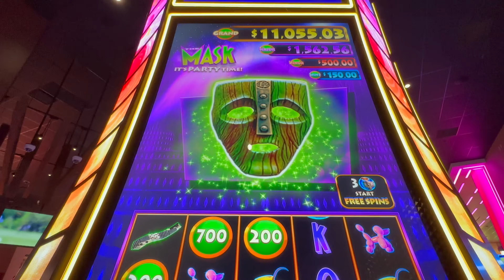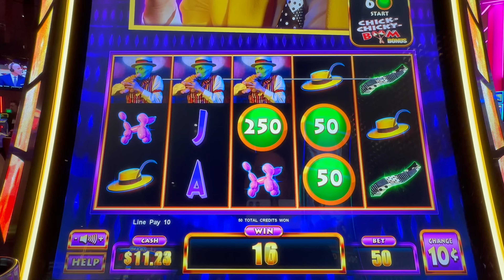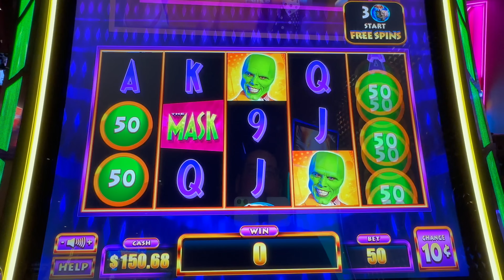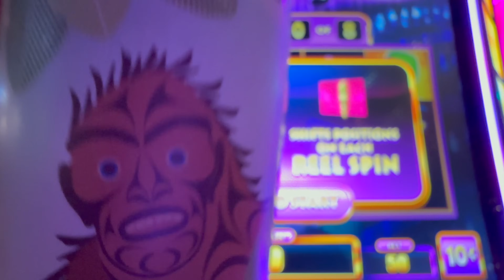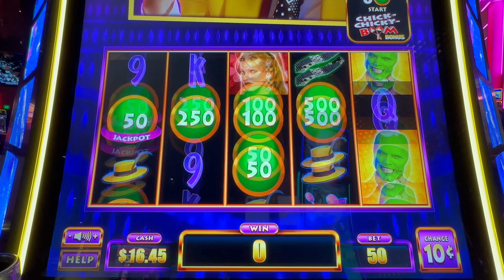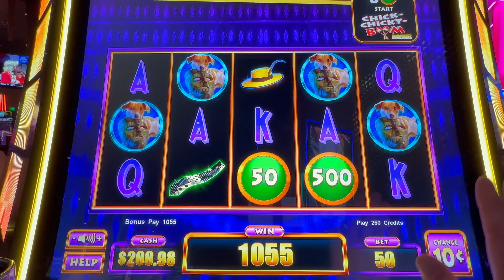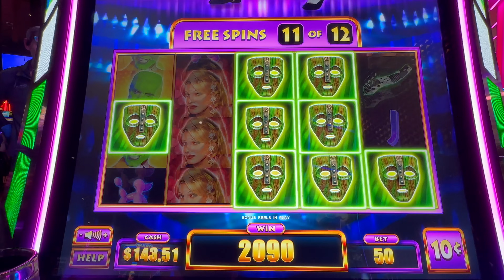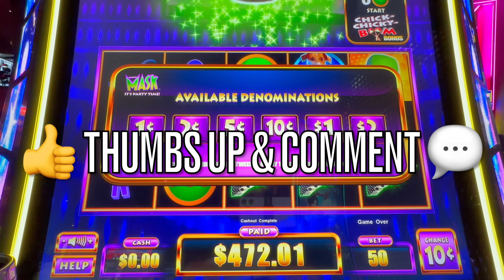WE ARE SMOKIN' HOT!! 💨 The Mask ~ Its Party Time!! 🐕 🎉 🥳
2. LIKE 👍🏻 each video
3. COMMENT 🗣️ on each video
4. SHARE ⏩ the video on your Social Media platforms (FaceBook etc)
5. WATCH 👀 the video all the way through (without skipping)

USA

Featured in this video:
The Mask It's Party Time

Peppermill Resort
Tamarack Junction
Resorts World

...and Bigfoot 🤗